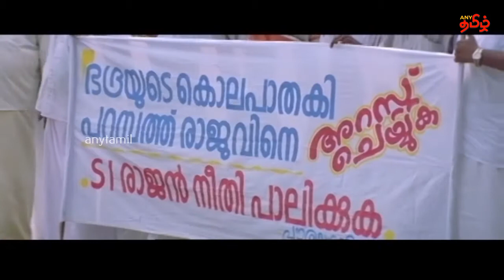உன்ன அப்புறமா சாப்ட்டுக்குறேன் !!!!